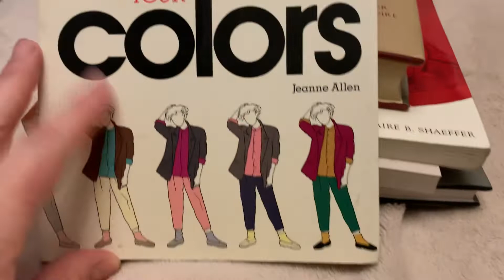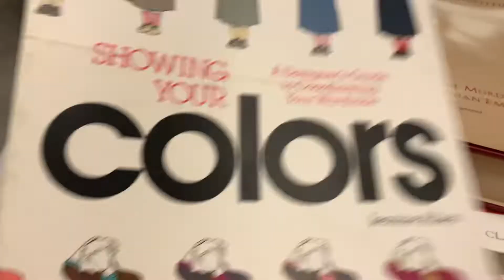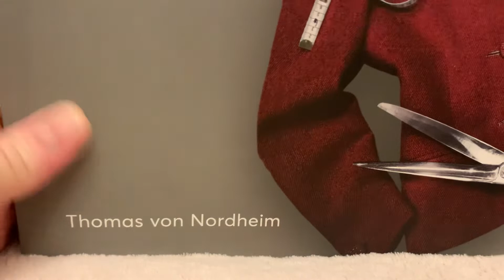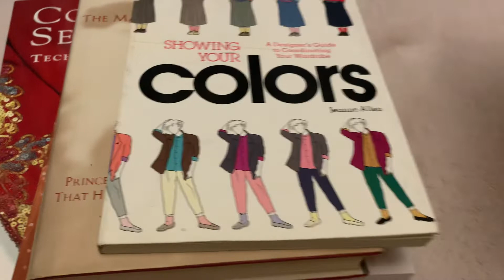Livros que chegaram nas últimas semanas (gravado 04 agosto 2022)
The Virgin Queen - The Personal History of Elizabeth I (Christopher Hibbert)
Showing Your Colors - A Designer's Guide to Coordinating Your Wardrobe (Jeanne Allen)
The Man Who Killed Rasputin - Prince Felix Youssoupov and the Murder that Helped Bring Down the Russian Empire (Greg King)
Couture Sewing Techniques (Claire B. Shaeffer)
Couture Sewing Techniques - Revised & Updated (Claire B. Shaeffer)
The Complete Photo Guide to Perfect Fitting (Sarah Veblen)
Vintage Couture Tailoring (Thomas von Nordheim)